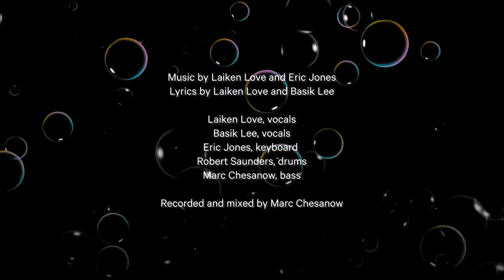SMF presents Laiken Love and Basik Lee in "Wash Yo Hands"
Lyrics by Laiken Love and Basik Lee

Laiken Love, vocals
Basik Lee, vocals
Eric Jones, keyboard
Robert Saunders, drums
Marc Chesanow, bass

Recorded and mixed by Marc Chesanow

Savannah Music Festival is a non-profit 501(c)3 organization and it is only through the generous support of many individuals, foundations, corporate sponsors, and government partners that we can deliver on our mission.